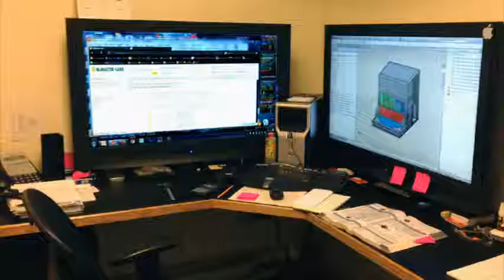Welcome to LMT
The LMT Group, LLC Laser Marking, Machining, Measuring Technologies give a vitual tour of the company.